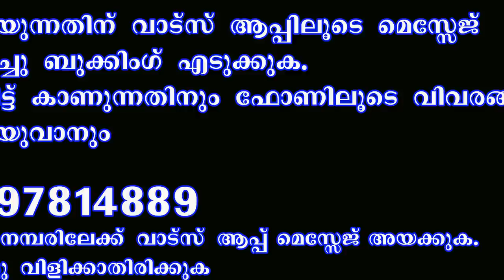അതിചാരത്താൽ വ്യാഴം മാറുമ്പോൾ ഫലങ്ങൾ എങ്ങിനെയൊക്കെ ആവാം ,പരിഹാരങ്ങൾ എന്തെല്ലാംIITHANTHRI DILEEPAN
അതിചാരത്താൽ  വ്യാഴം മാറുമ്പോൾ ഫലങ്ങൾ പൂർവ രാശിയുടേത് ആണ്  ഉണ്ടാകുക.എന്നിരുന്നാലും ശുഭ ദാതാവായ വ്യാഴം നീചം വിടുമ്പോൾ പല നല്ല ഗുണങ്ങളും കിട്ടാനിടയുണ്ട്.അതാണ് നമ്മൾ പരിശോധിക്കുന്നത്